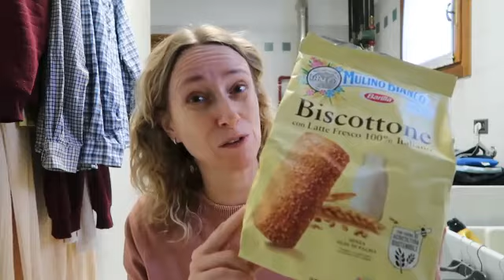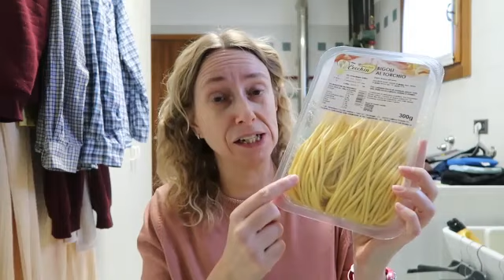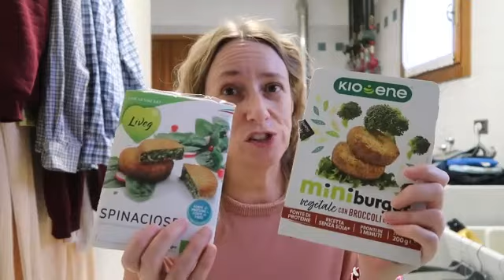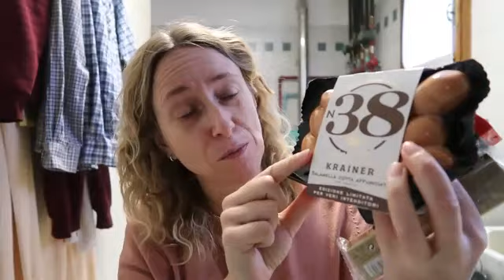SVUOTA LA SPESA FAMILA 130 EURO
Ciao oggi video svuota la spesa sono stata alla famila e ho fatto una bella spesa.